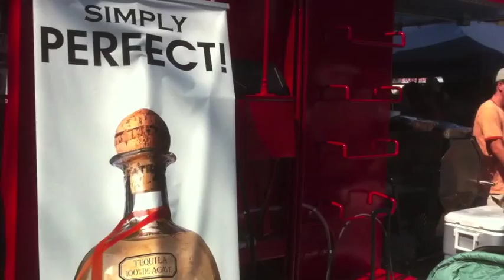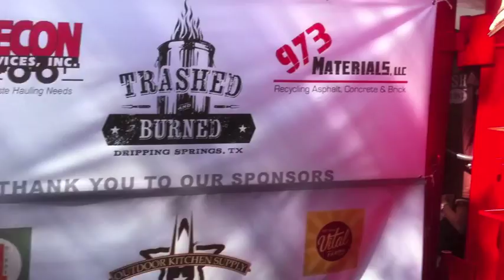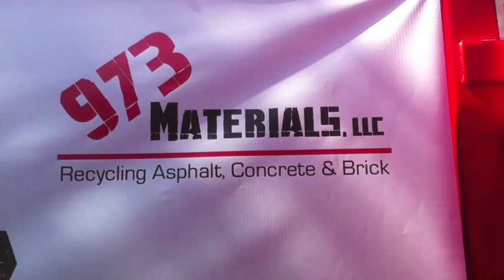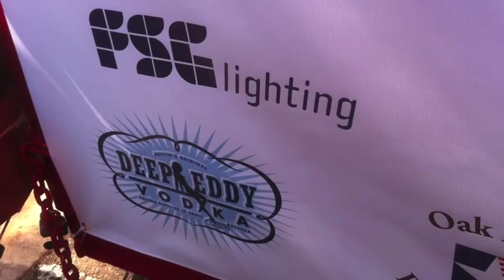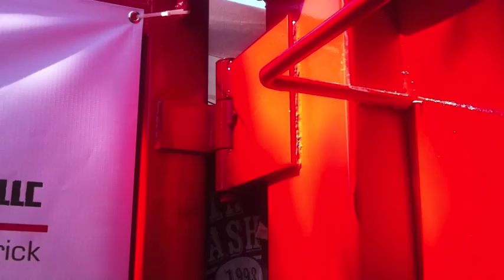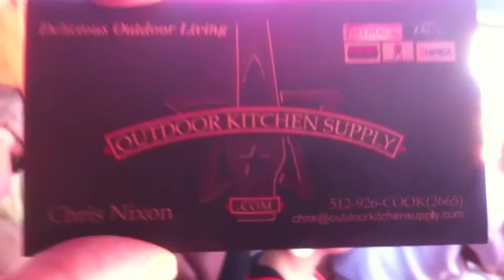Springnet 488- Texas OSU tailgate Trash and Burned bbq rig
Chris Nixon of Outdoor Kitchen Supply built this amazing bbq and party rig out of a new dumpster and the workmanship on it was off the charts amazing.  I spent nearly two hours marvelling at the architechture and construction of it.  I also published a photo album on my page.